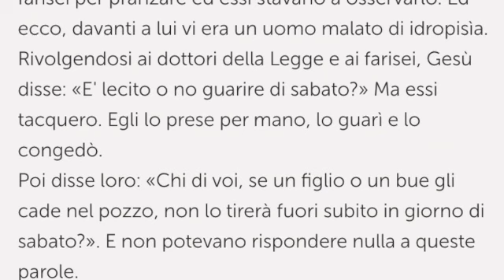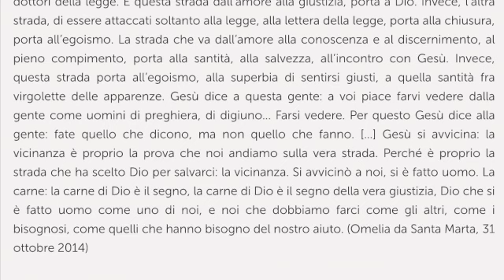Venerdì della 30.ma settimana del Tempo Ordinario